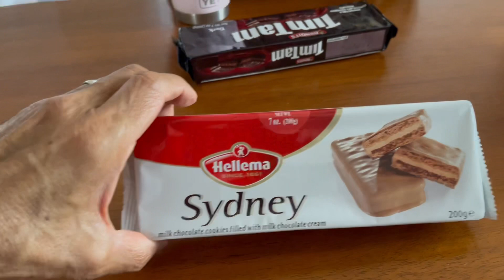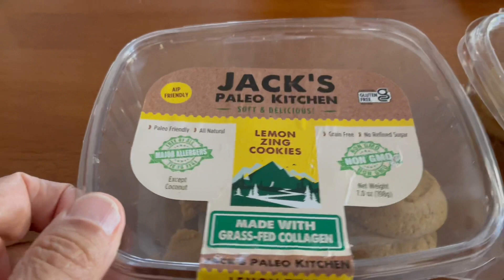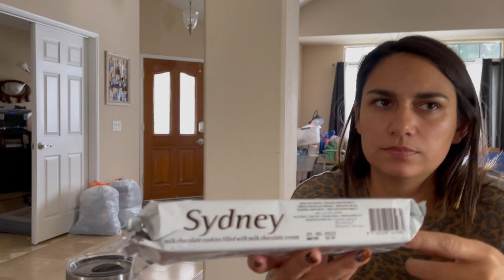THEY SURPRISED ME WITH MY FAVORITE TREAT 🥰